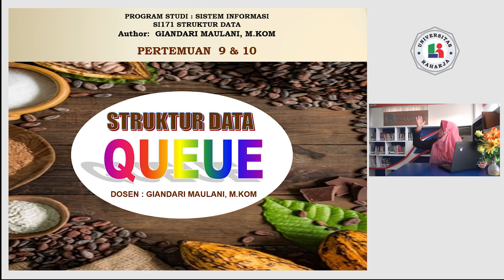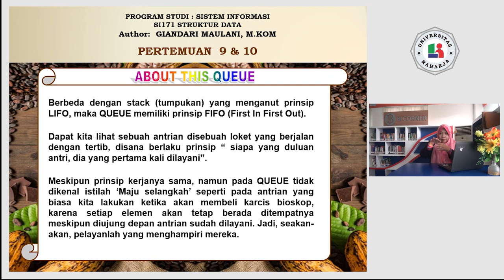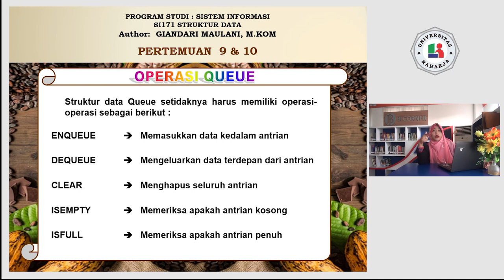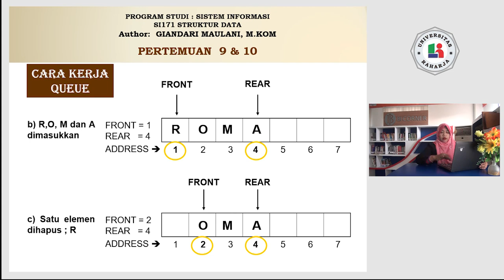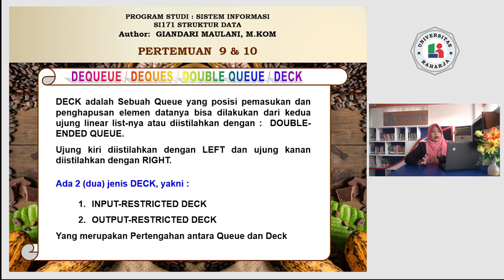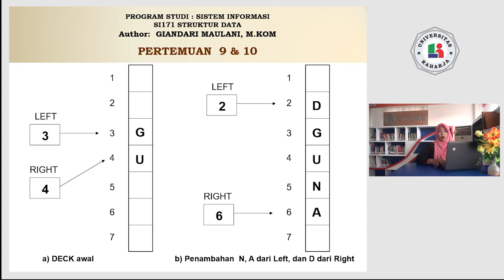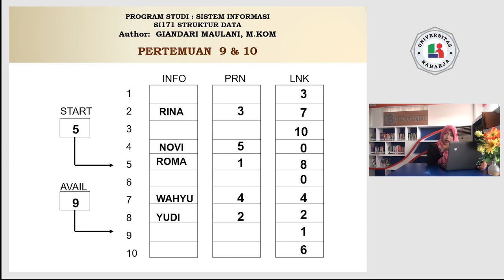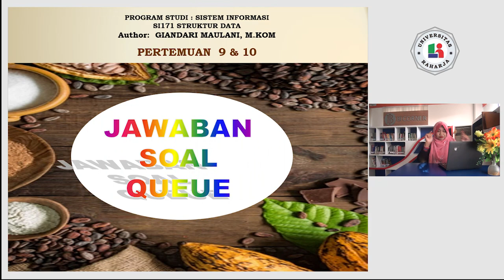Pertemuan 9 & 10, Matakuliah Struktur Data, Universitas Raharja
Pertemuan 9 & 10, Dosen Giandari Maulani, M.Kom, Matakuliah Struktur Data, Universitas Raharja